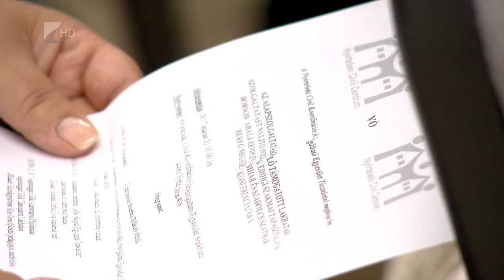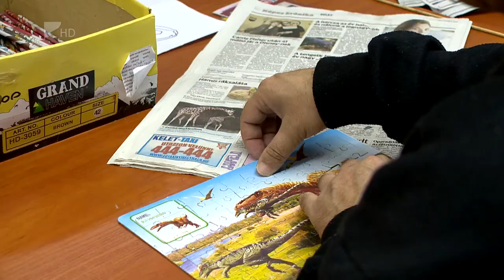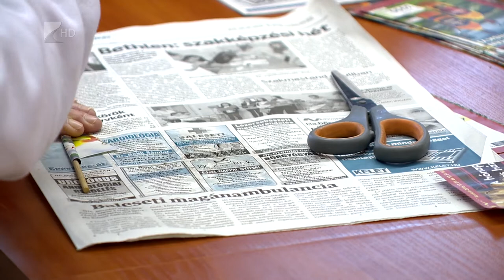Támogatott lakhatás - Kölcsey Tv